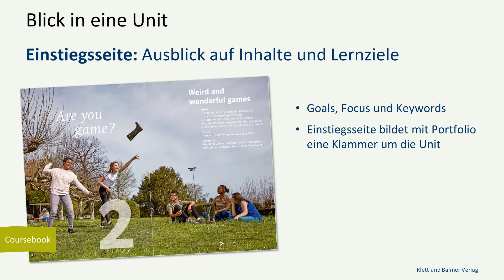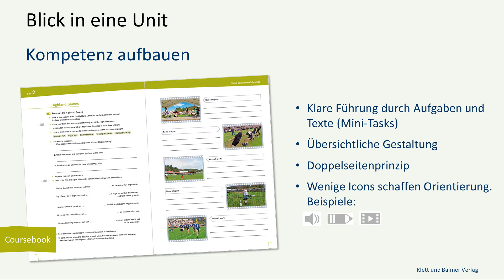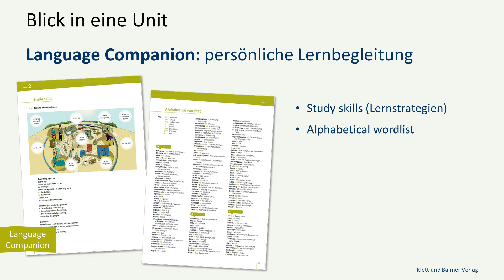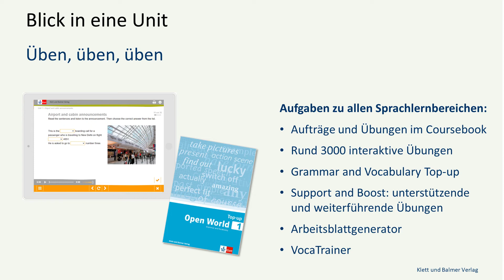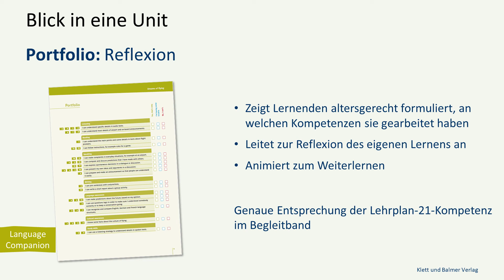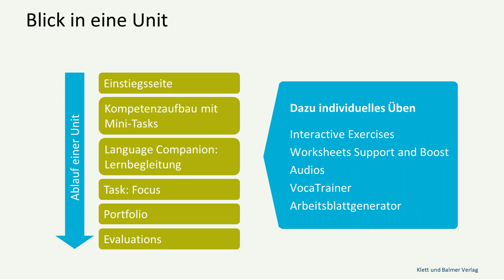«Open World» Neuausgabe. Präsentation Teil 5: Blick in eine Unit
Erfahren Sie hier, wie eine Unit bei der klassischen Ausgabe – Print- und digitale Lehrwerksteile gemischt – aufgebaut ist.